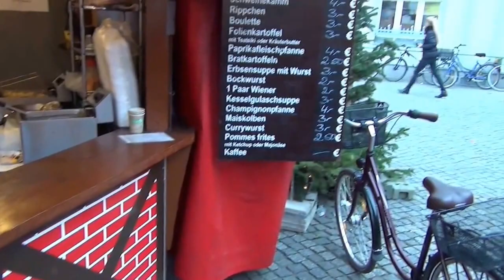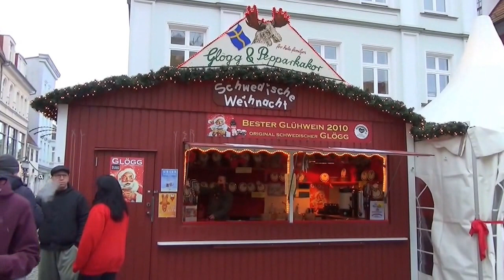Noel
Les étudiants de Greifswald présentent le marché de Noel.

Vous trouverez toutes sortes d’astuces pour animer votre cours de FLE sur le blog

🎁 AMÉLIORER VOTRE COURS DE FLE rapidement en recevant le bonus « 5 livres indispensables à tout prof de FLE » et en vous inscrivant à l’infolettre de Culture FLE : remplissez le formulaire sur le blog Cutlure FLE